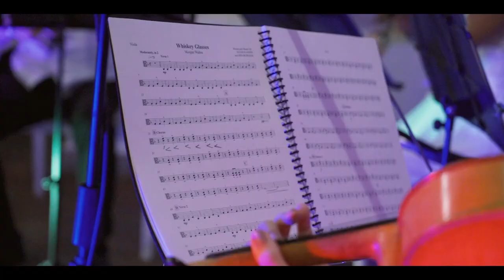Stand By Me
White Party
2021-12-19